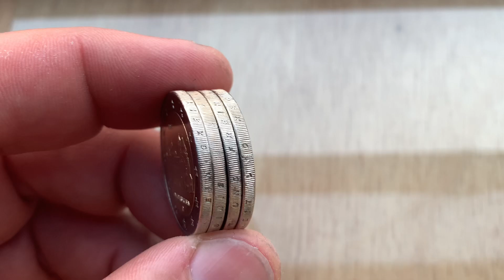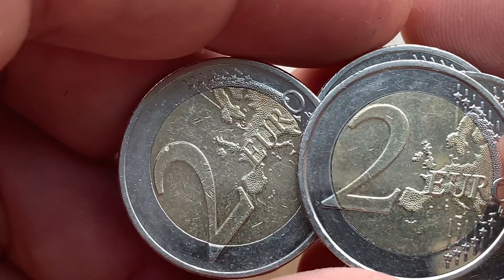2 euro 2014 Germany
2 euro 2014 Germany 🇩🇪 A D F G ?
Coin European Union 🇪🇺
Thank you comment and interest in the topic ✅💰